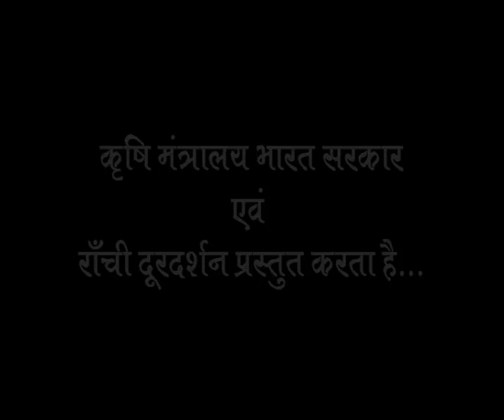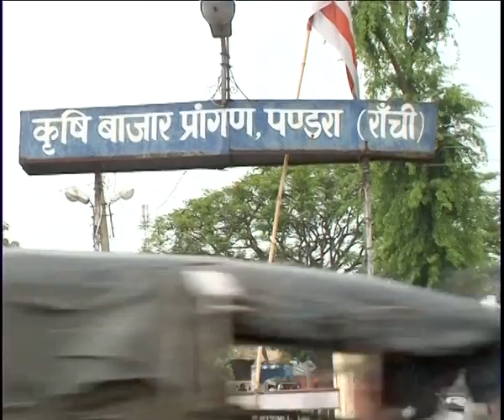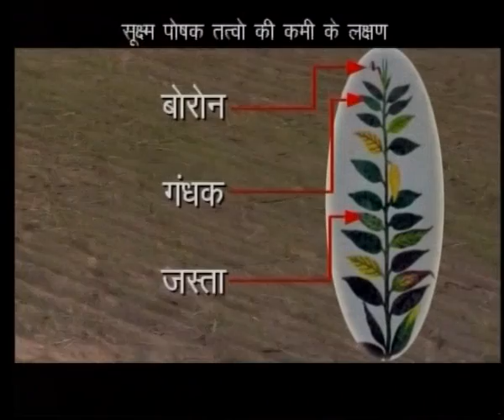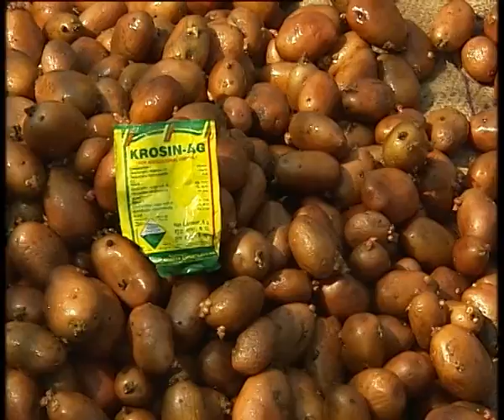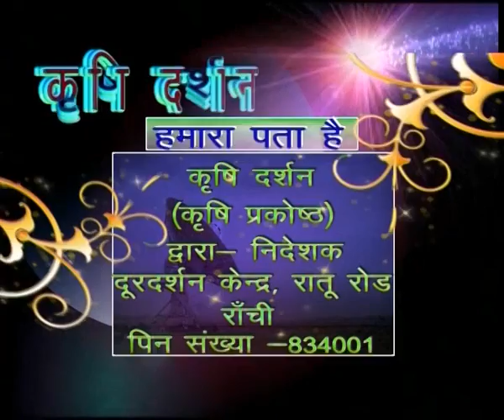कृषि दर्शन राँची 07 जनवरी 2015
१   कृषि समाचार,मंडी समाचार और मौसम से सम्बंधित जानकारी
२  आलू फसल  में लगने वाले रोग व प्रबंधन
३ लत्तेदार सब्जी में लगने वाले रोग व निदान
४  कृषि सलाह